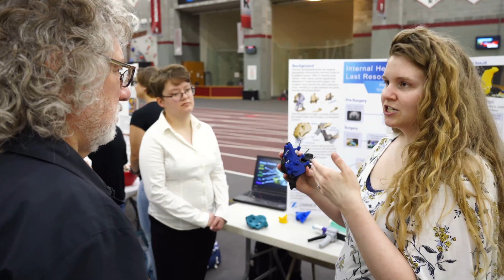The Rose Show 2019 | Rose-Hulman Institute of Technology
More than 100 student design and research projects were on display at The Rose Show this spring. Spanning a variety of majors, the projects showcased the work of first-year students to senior design teams, and were evaluated by professional engineers and professors.